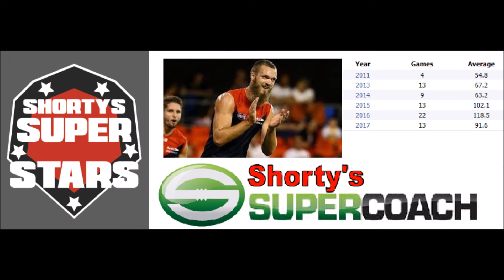SuperCoach 2018 Player Profile: Max Gawn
Given full fitness, selections don't get much easier than big Max.